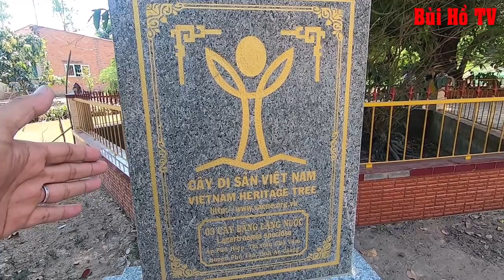Kì bí khám phá "HANG ĐỘNG" trong CÂY BẰNG LĂNG hơn 300 năm tuổi và những câu chuyện HUYỀN BÍ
Cả 3 cây Bằng lăng nước này rất quý hiếm và độc nhất, có tuổi đời trên 200 năm (1 cây ở hướng đông của Miếu có tuổi đời trên 215 năm; 2 cây còn lại trên 305 tuổi).